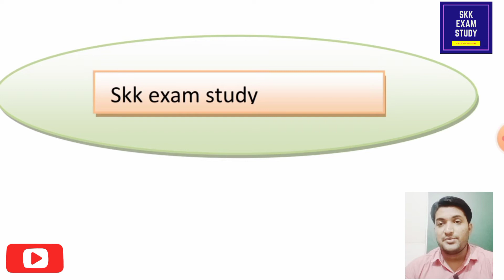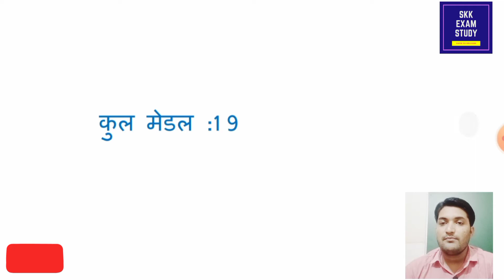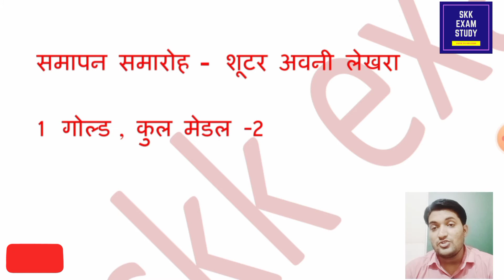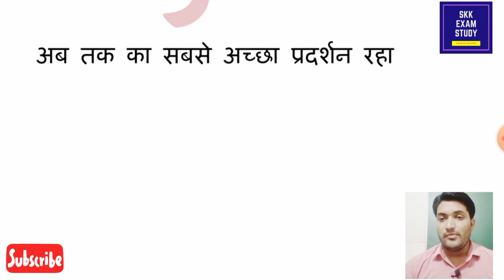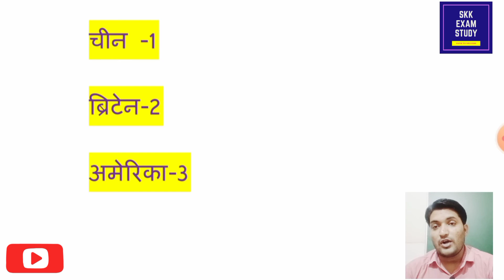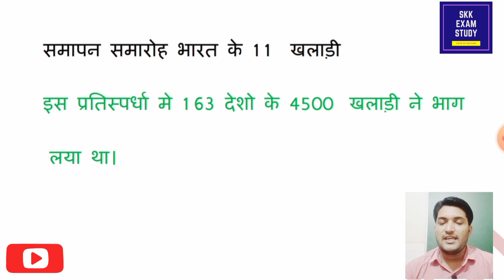Tokyo Paralympics 2021/Tokyo Paralympics 2021current affairs/Tokyo Paralympics india medals/सभी gk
Tokyo Paralympics 2021/Tokyo Paralympics 2021 current affairs/Tokyo Paralympics india medals/भारत का प्रदर्शन जाने

दोस्तो इस वीडियो को पूरा देखे सभी एग्जाम के लिए महत्वपूर्ण है

Tokyo Paralympics 2021
Tokyo Paralympics 2021 gk
Tokyo Paralympics 2021 current affairs
Tokyo Paralympics 2021 gk in hindi

Tokyo Paralympics 2021 india mndal
Tokyo Paralympics 2021 in hindi
Tokyo Paralympics 2021 gk video
Tokyo olympic gk
Tokyo olympic
Olympic me bharat ke medal

Olympic current affairs gk

Tokyo Paralympics 2020
Tokyo Paralympics 2021
Tokyo Paralympics 2021 avni dekhata